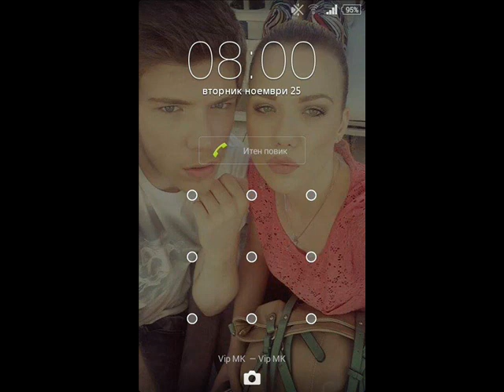MARIO, TE SAKAME! ♥